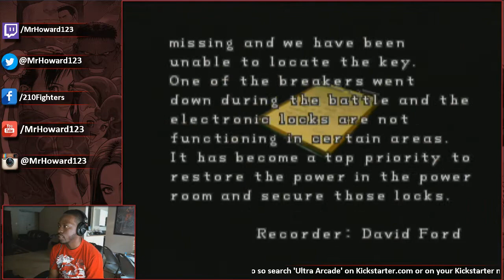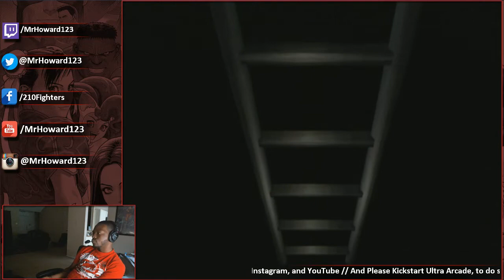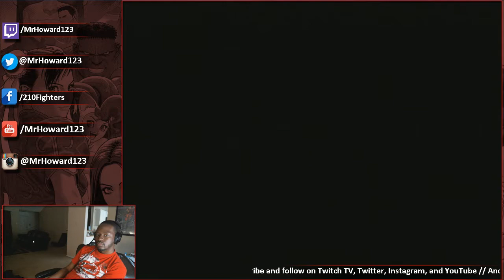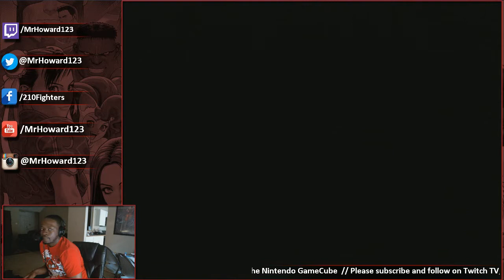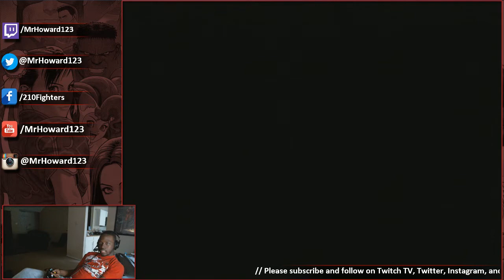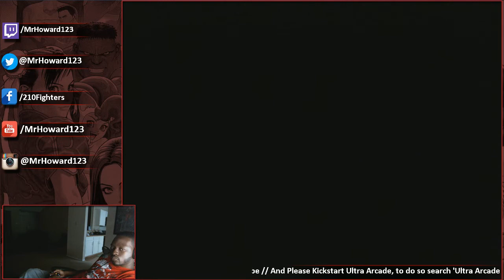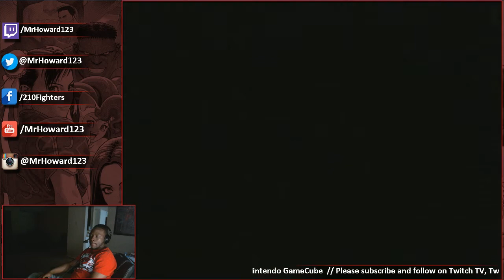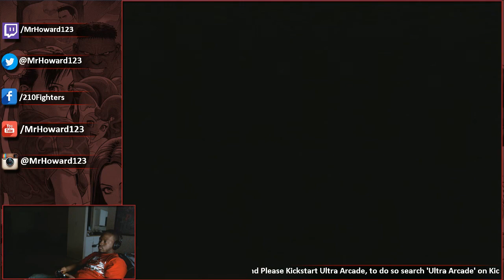Late Night Resident Evil 2 (NGC) PT: 7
Playing through Resident Evil 2 on the Nintendo GameCube for fun